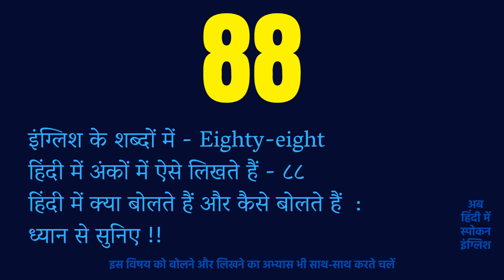88 Meaning in Hindi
88 ka matlab kya hota hai,
88 ki spelling kya hoti hai,
88 Hindi meaning,
88 का हिंदी में मतलब,